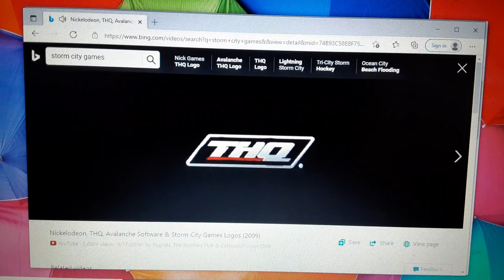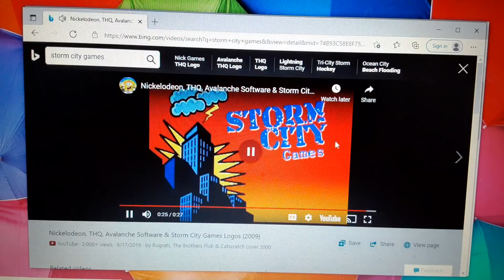paramount nickelodeon futurikon tooncan millimages bbc thq avalanche software storm city games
nicktoons saves a day